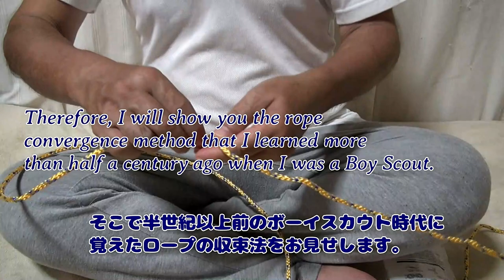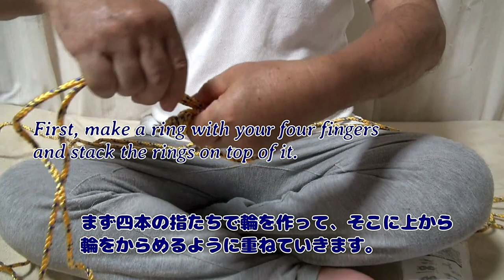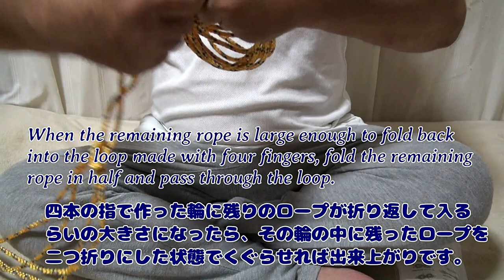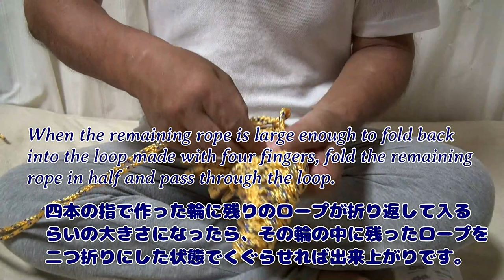半世紀以上前のボーイスカウトのロープの束ね方@kikicatnap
Free BGM[月夜蝶～君ヲ想フ～-n97]H MIX GALLERY #@hmixbgm